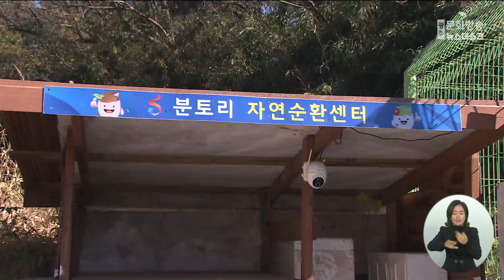'태우는 연기 없는 마을'로 탄소 중립 실천해요 (뉴스데스크 2023.11.21 광주MBC)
(앵커)
3년 전부터 태우는 연기가 사라진 농촌마을이 있습니다.

쓰레기를 논두렁 등에서 태우지 않고
분리 배출하는 등 주민들이 적극적으로
탄소중립 실천에 나선 결과입니다.

(기자)
검은 연기와 함께 불길이 치솟습니다.

흔히 볼수 있는 논두렁에서 쓰레기를 태우는 모습입니다.

영농부산물 그리고 생활쓰레기 등 그 종류도 다양합니다.

하지만 이같은 쓰레기 무단 소각은
화재로 이어지기도 하고 환경에도 좋지 않은 영향을 미칩니다.

해남의 한 마을입니다.

이 마을주민들은 3년 전부터
적극적으로 탄소중립에 나서고 있습니다.

모든 주민들의 동의하에
쓰레기 소각을 전면 금지하고
쓰레기 분리배출을 실천하고 있습니다.

* 김순남/해남군 분토마을
"(쓰레기를 태울 때는) 검은 연기가 온 동네를 덮을 정도였는데
요즘 분리수거하면서 공기가 맑아졌죠,
이제 동네에서 절대 쓰레기 태우는 법이 없어졌어요."

마을회관 옆에는 페트병과 종이 등
재활용품을 수거하는 자연순환센터도 설치했습니다.

마을 뒷산 곳곳에 버려져있던 쓰레기는
2년 간의 수거 작업을 통해 이제 소량만 남았습니다.

일반쓰레기들도 종량제 쓰레기봉투에
담겨 한 곳에 잘 정리돼 있고

마을회관에 모여 탄소 중립에 대한 강의를 듣고,
서로 의견을 나누기도 합니다.

20여 가구가 살고 있는 이 마을이
탄소중립을 실천하게 된 것은 귀농한
한 주민의 제안에서부터 시작했습니다.

* 류광민/해남군 분토마을
"저희가 집터를 사가지고 정리하다보니까
집터 정리과정에서 쓰레기가 많이 땅속에
묻혀있음에 불구하고 눈에도 너무 많은 쓰레기가 보여서.."

* 배세하/전남탄소중립지원센터 전문연구위원
"(시골에서) 쓰레기를 매립을 하게 되면
토양으로 많이 흘러가게 되고, 태우는 와중에
많이 온실가스가 배출되잖아요.
굉장히 모범적인 사례라고 볼 수가 있죠."

3년 전 해남의 한 작은 마을에서 시작한
탄소중립 실천 노력은
인근 다른 마을로도 확산되고 있습니다.

MBC뉴스 안준호 입니다.